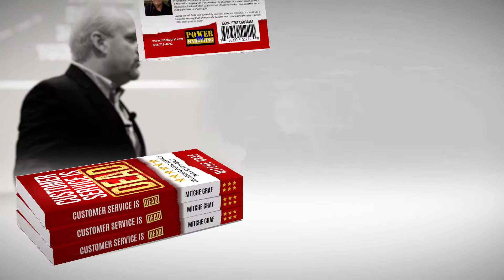New Book By Mitche Graf- Customer Service Is DEAD: Delivering 6-Star Service In A 1-Star World"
In Customer Service is DEAD, author, serial entrepreneur and customer service expert Mitche Graf draws on 35 years of experience developing best-in-class customer care departments and improving communications in businesses of all sizes to offer you new and innovative methods for reinventing customer service policies and training employees in your business to improve customer satisfaction, focus on the customer experience and maximize business growth.

You will take a deep dive into what it really means to go above and beyond customer expectations and create fans for life.

In this cutting-edge customer service book, you will learn:

The 6 keys of the revolutionary “6-STAR SERVICE MANIFESTO” and how to implement them into the foundation of your successful business
How to proactively solve problems before they become an issue and turn customer complaints into 5-star reviews
How to design a customer-focused culture so powerful that your employees will automatically do the right thing
How to institute guidelines that will allow you to hire only the right employees from the start and revolutionize your new employee training
How to use social media marketing to your advantage in forming customer perceptions and creating customer loyalty
How to go the extra mile for your customers, even when you don’t want to and create a mindset of “exceptionalism” in yourself and your employees
From the grocery store, to the gas station, to the TSR on the phone… there has been a major shift away from making the customer the #1 priority to making things convenient, fast and cheap. In all of this progress, the customer has been left behind and forgotten.

If you can provide an unsurpassed commitment to taking care of your customers’ needs, you will be able to blow your competition away and put your business at the top of the food chain. Customer Service Is DEAD will become the new standard in customer care and making customer service fun again!